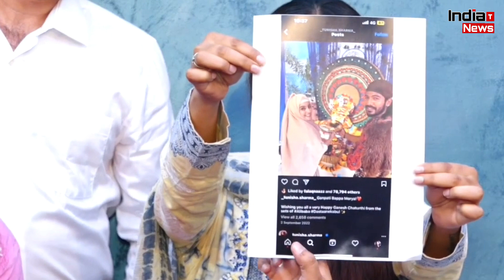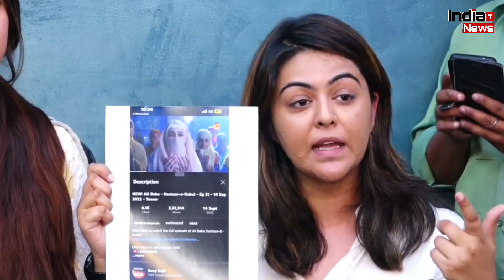Tunisha की मां पर Sheezan की बहन का पलटवार, किये बड़े खुलासे !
India Trending News (ITN) : Sheezan Khan Sisters Falaq Naaz On Tunisha Sharma Mother | Tunisha Sharma Suicide Case Latest News | Tunisha Sharma And Sheejan Khan Latest News